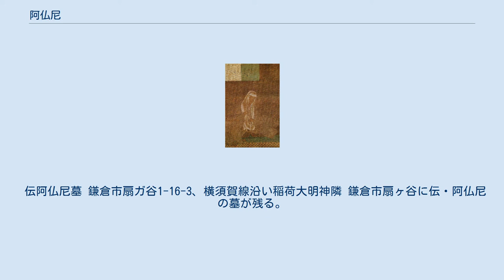阿仏尼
阿仏尼像（個人蔵、鎌倉から南北朝時代の作、重美） 阿仏尼（あぶつに、阿佛尼, 貞応元年（1222年）? - 弘安6年4月8日（1283年5月6日））は鎌倉時代中期の女流歌人。
女房名は安嘉門院四条（あんかもんいんのしじょう）または、右衛門佐（うえもんのすけ）。
実父母は不明。
奥山度繁（おくやまのりしげ）の養女となる（ただし奥山度繁の養女ではなく実の娘であるとする見解もある）。
 桓武平氏大掾氏流の平維茂の長男である平繁貞の子孫である奥山度繁の娘（または養女）。
 安嘉門院に仕え、出仕中10代で初恋の失恋の失意から出家を決意し尼となったが、その後も世俗との関わりを持ち続けた。
30歳頃藤原為家の側室となり、冷泉為相らを産む。
 為家の没後、播磨国細川荘（現兵庫県三木市）の相続をめぐり、正妻の子二条為氏と争い、1279年（弘安2年）幕府に訴えるため鎌倉へ下った。
このときの紀行と鎌倉滞在のことを記したのが『十六夜日記』である。
訴訟の結果がわかる前に鎌倉で没したという説と、京都へ帰った後に没したとの説がある。
「弘安百首」などに参加し、関東にある10社に勝訴を祈願して奉納した「安嘉門院四条五百首」や「安嘉門院四条百首」などもある。
 歌論書に『夜の鶴』がある。
また若い頃に書いた『うたたね』は失恋の顛末を記した日記である。
『続古今和歌集』以下の勅撰和歌集に計48首入集しているものの、阿仏尼の孫である冷泉為秀が参画した『風雅和歌集』や阿仏尼と親しかった京極為兼が選者を務めた『玉葉和歌集』では入集数が多い一方で冷泉家と対立した二条家が選者を務めたときは入集数は極端に少なく、当時の歌壇の政治的対立状況を反映していると考えられる。
 伝阿仏尼墓 鎌倉市扇ガ谷1-16-3、横須賀線沿い稲荷大明神隣 鎌倉市扇ヶ谷に伝・阿仏尼の墓が残る。